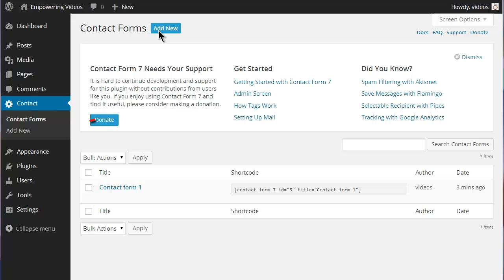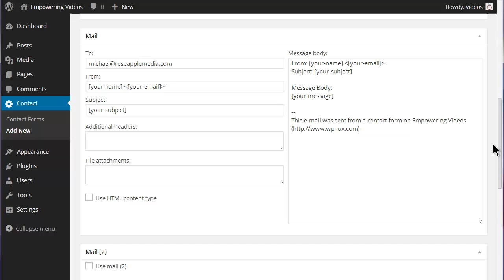Add a Form in Contact From 7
To add a form in Contact Form 7 click one of the Add New buttons in the Admin Panel or at the top of the Contact Forms screen.